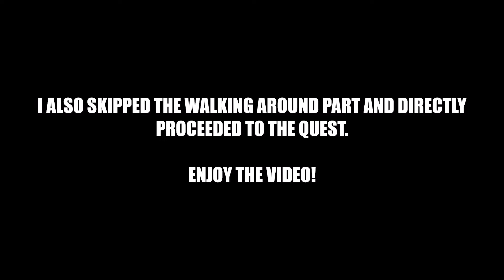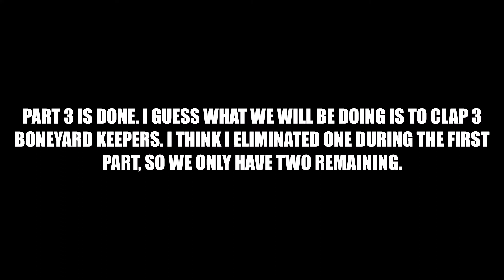Skyrim Stories - A Trip to Soul Cairn (Part 3)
Yep, Part 3. It's all dialogue and storytelling. MAJOR SPOILERS to those who haven't done the Dawnguard DLC, but you know, it's been a decade already. So, eh, enjoy the video.